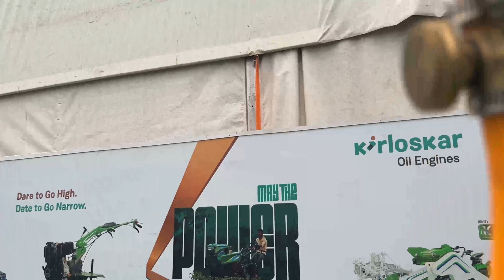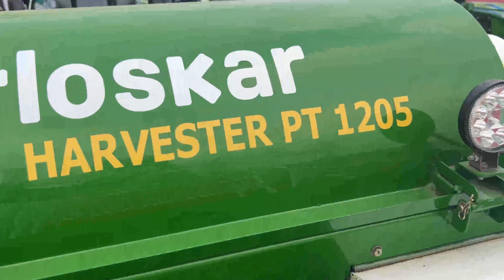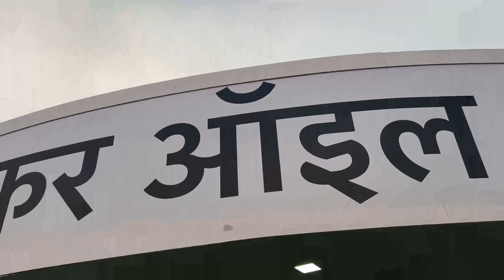Kirloskar All Product Range price | Power Weeder | Power Tiller | Harvester | Rotavator in one video